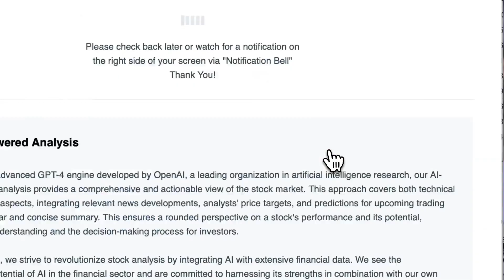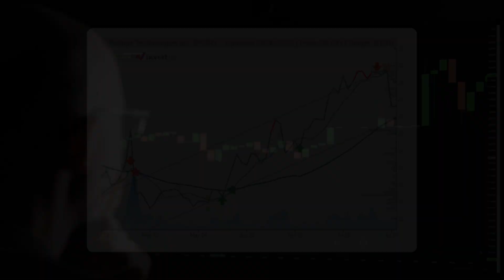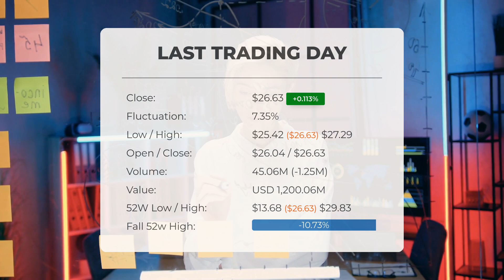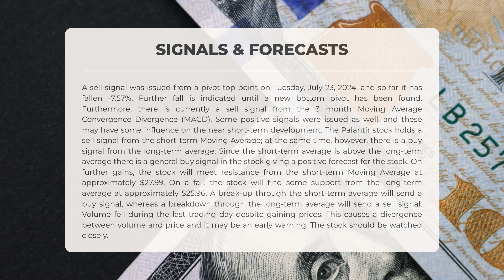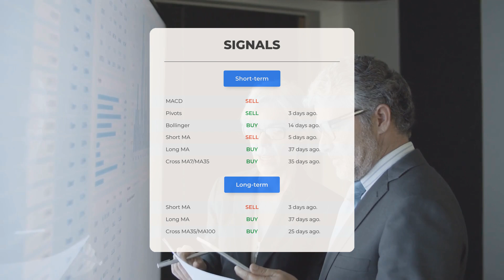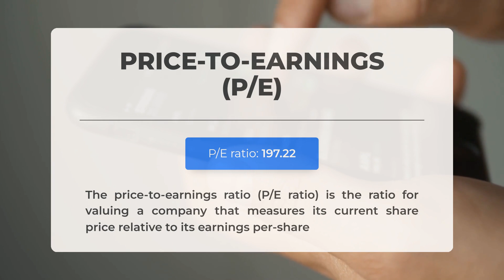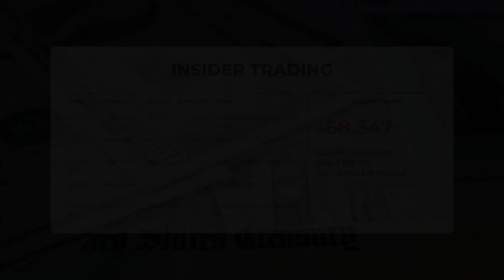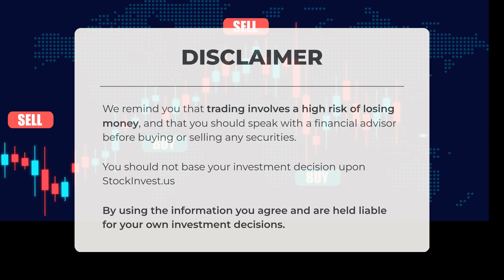Palantir's Big Reveal: Expert Analysis and Friday Predictions – Ready to Invest?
Palantir Stock Prediction and Forecast [PLTR]

Palantir price prediction was made for Friday, July 26, 2024

We go over the PLTR Inc. stock and give our stock price prediction (PLTR). Our PLTR stock price analysis and stock price forecast on PLTR for Friday, July 26, 2024

Palantir Stock Analysis - PLTR Stock Price Prediction for Friday, July 26, 2024

PLTR STOCK: THIS IS A PLTR STOCK PRICE PREDICTION, PLTR STOCK PRICE ANALYSIS, AND A PLTR STOCK PRICE FORECAST VIDEO.